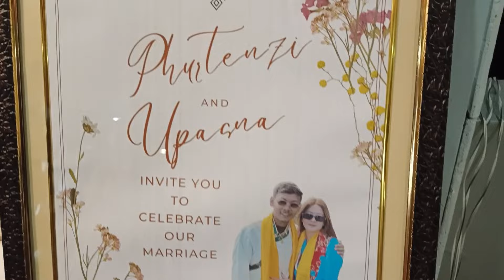My Sister's wedding ❤️| Got to meet @RinchenVlogs |Darjeeling|Divya Bk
Congratulations to the beautiful couple bless them with lots of love nd care and happiness . A memorable evening well spent at sister wedding ,always dreamt of having such wedding but cud not but happy to see my two sisters getting wedded like this.